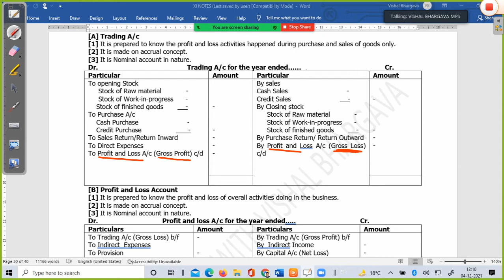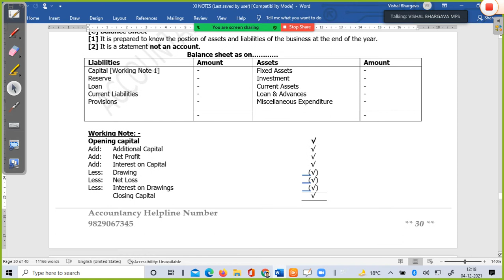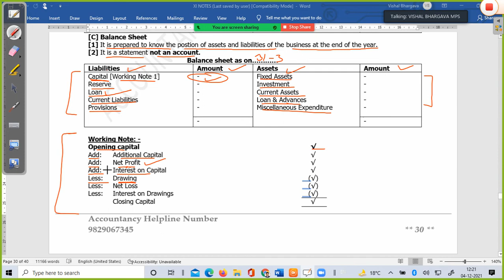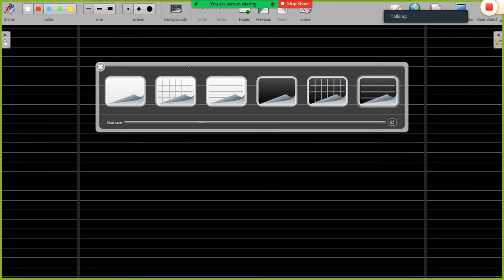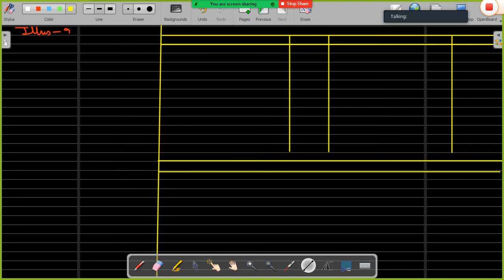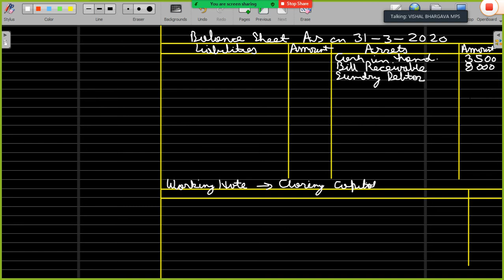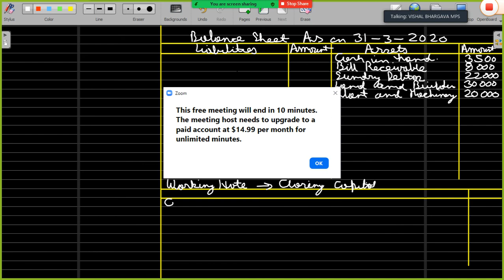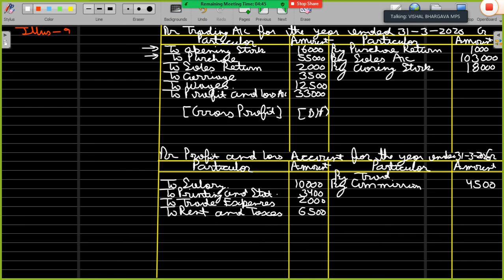FINANCIAL STATEMENT PART - 2 | S.C. SHARMA